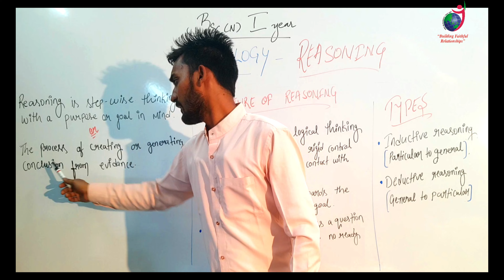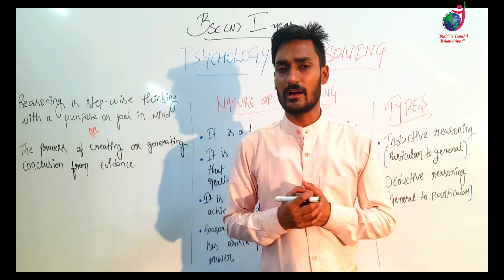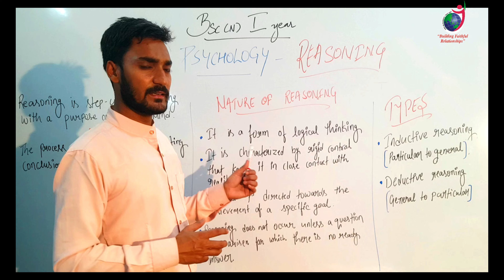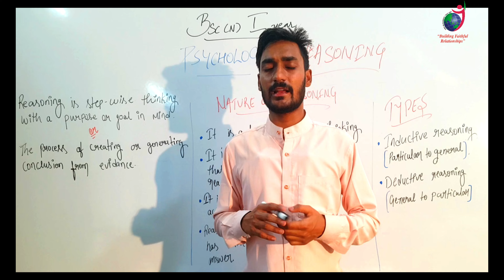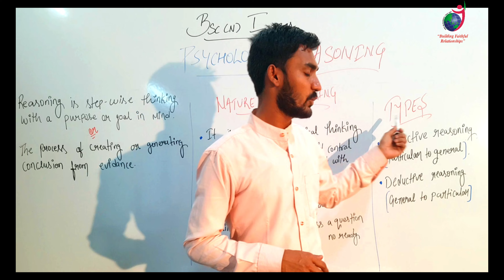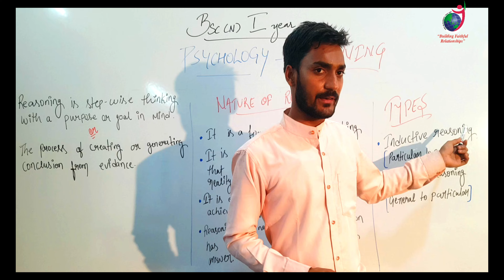Reasoning II B Sc Nursing 1st Year II Psychology II Manish Sir